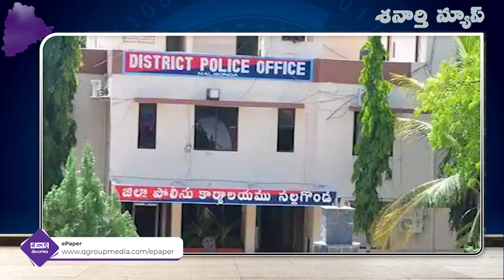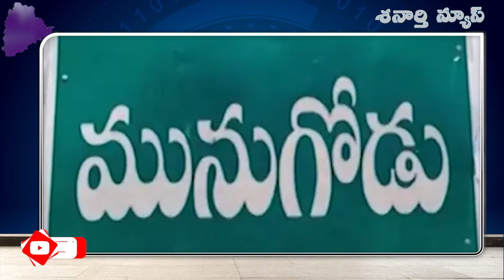ఖాకీల ఘోడు పట్టదా..! I Shanarthi Telangana e-paper